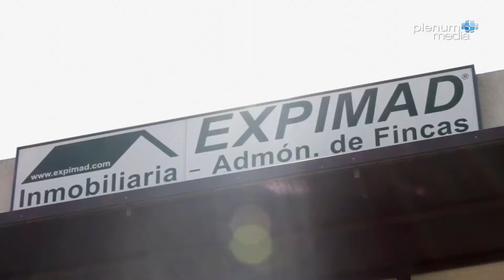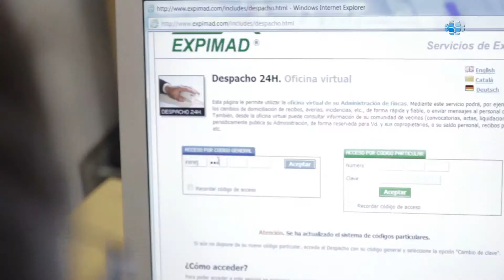Gestiones inmobiliarias y administración de fincas - Madrid - Expimad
ADMINISTRADORES EXPERTOS INMOBILIARIOS" es una empresa especializada en gestiones inmobiliarias en la zona norte de Madrid, administración integral de Fincas, comunidades de propietarios, entidades urbanísticas, centros de negocios, clubs deportivos, etc., así como en la Gestión Inmobiliaria: compra-venta, alquileres y gestión de Patrimonios.
Formada por un amplio equipo de profesionales, Administradores de Fincas Colegiados y Expertos Inmobiliarios que le garantizan una gestión eficaz y transparente.
EXPIMAD, ADMINISTRADORES EXPERTOS INMOBILIARIOS trabaja con agilidad, seriedad y confianza. Nuestro equipo cuenta con cualificados Expertos Inmobiliarios, Gestores y Asesores inmobiliarios y Administradores de Fincas Colegiados, dedicados a Compra-venta de todo tipo de inmuebles, Gestión de Alquileres, Peritaciones, Tasaciones, Peritos Judiciales, Gerencia, administración y organización de Comunidades de Propietarios, Entidades Urbanísticas y Clubs Deportivos.